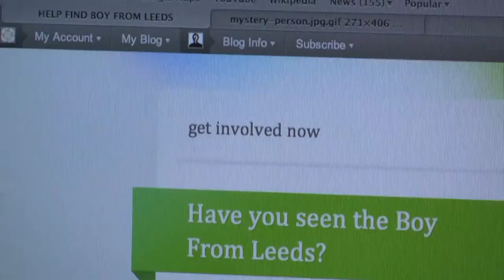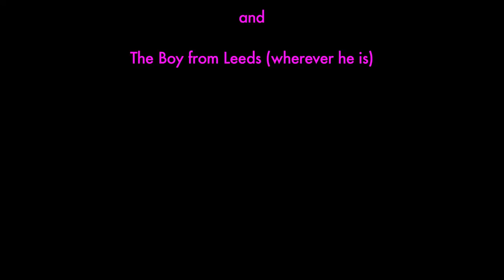Boy From Leeds Documentary Exclusive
A startling exposee about the making of the music video "Boy From Leeds" for the band Younger Lovers by the Video II class at Mills College, as well as valuable information about how to get involved with the movement "Help Find Boy From Leeds."